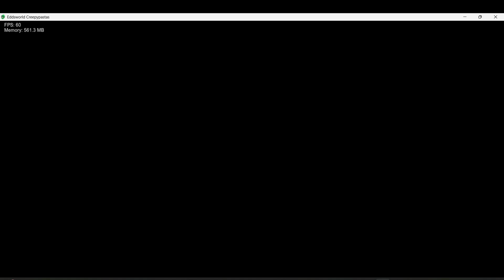FNF Eddsworld Creepypastas: Emotionless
ooo scary Edd!!

WARNING FLASHING LIGHTS, AND BLOOD

DO NOT PLAY MOD OVER 60 FPS OTHERWISE IT WONT WORK

Boyfriend wakes up one day, realizing he is at a strange home. He looks around and finds dead corpses, also realizing he is in the universe of Eddsworld, encountering a Psychotic Version of Edd(Psycho Edd)

Eddsworld Creepypastas is an Eddsworld Horror mod that contains 12 songs. Encounter a Psychotic version of Edd, A Glitch Virus, and Undead Zombie, Eddsworld Rapture, Jokes, Parodies, and more. Can you escape Edd’s house of terror?

The mod has been in development for over a year. The team and I are very happy and proud to finally
release this project. This will not be the last you see of Psycho Edd…

GAME-WARNING: A-Familiar-Face crashes but if you reopen the game it will work
VerdantEMER: Owner, Director, & Voice Actor
Darkmania: Owner, Artist, Lead Charter, Main Builder, & Promo Artist
Lezduit: Co-Director & Composer
TwiceToonz: Co-Director, Lead Charter, Promo Artist, Concept Artist, & Trailer Producer
Azure: Co-Director, Visuals, & Artist
Luxy: Co-Director, Sprite Artist, & Concept Artist
BurBur: Sprite Artist
DigitLuck: Artist & Animator
Drinkbuyer: Tord Artist, Promo Artist, & Composer
FrancDaCake: Dead Matt & Baby Edd Animator
SS iResPawn: Code Monster Sprite Artist & Animator
J_Artist: Logo Artist
Oofius Maximus: Lead Artist & Animator
Pasge_R: Artist & Animator
Saul: Animator
Syndicate: Animator
Tomiibear: Artist & Animator
llwoodstockll: BF Sprite Artist & Animator
Star: Background Artist
FireFrost: Trailer Cutscene Animator
ShayTheCatZ: Artist
Hira: Artist
JoelBrunox5: Thumbnail Artist
Jobless: Lead Musician
Brick: Musician
FriskyFlakes: Sound Designer
GlitchyDoodlez: Musician
DumbPNG: Musician
Fabri.flp: Musician
Tedd: Musician
Random Ahh: Musician
Aboj1FCS: Lead Coder